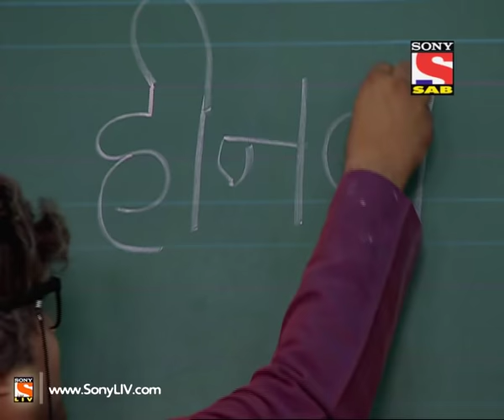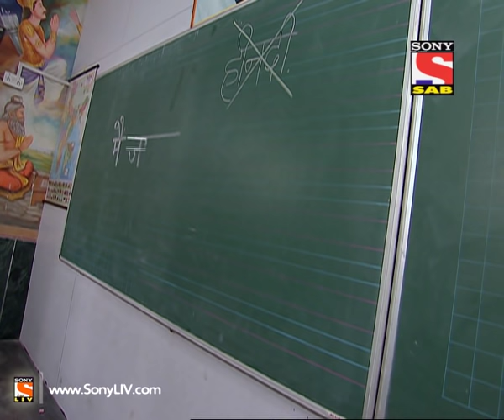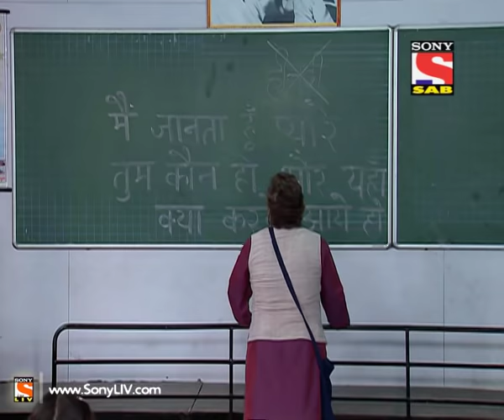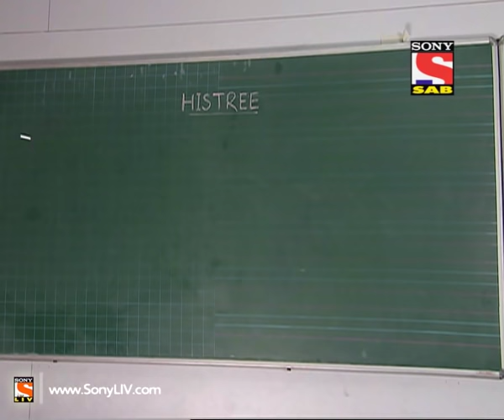Pritam Pyaare Aur Woh - Episode 46 - 5th May 2014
Ep 46 - Pritam Pyaare Aur Woh: Dara Koyala's Scientist comes up with a unique invention of 2 deadly Rockets which will help him in trapping Pritam and Pyaare. Will Pritam and Pyaare succeed in trapping Bhoot Prasad? Watch to find out! To know more, watch all the latest videos of Pritam Pyaare Aur Woh online on Sonyliv official website. .

"Pritam Pyaare Aur Woh" is India's first "Ghost Buster" comedy horror show. Pritam and Pyaare are brothers who accidentally and unknowingly solve ghost buster cases. In the first instance, when they solve a ghost buster case accidentally and earn appreciation for it, they setup a laboratory where they create useless yet unique gadgets after research to solve cases, but these gadgets are of no use while trapping ghost. Accidentally, things happen and the case gets solve which Pritam and Pyaare think has happen because of them.